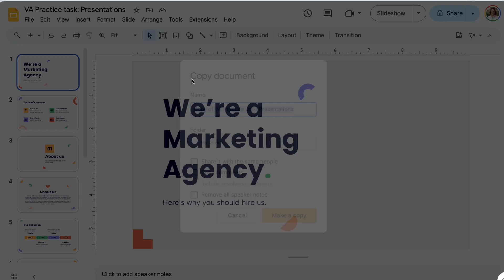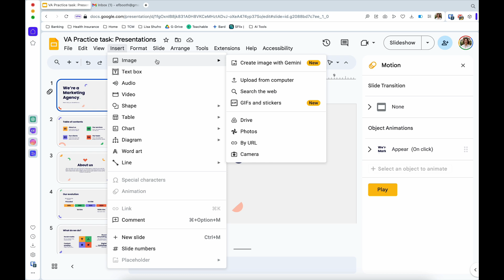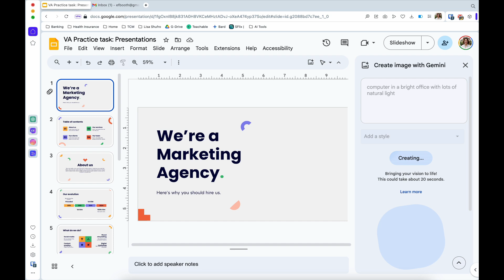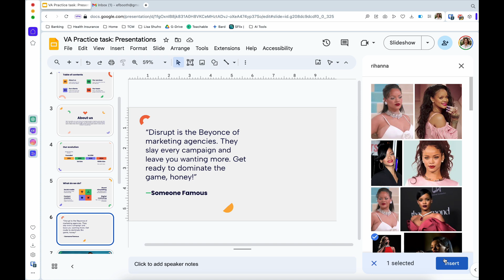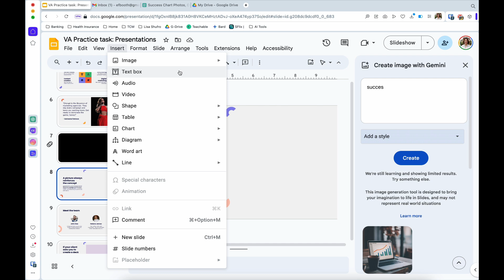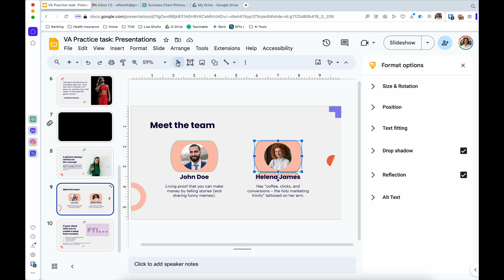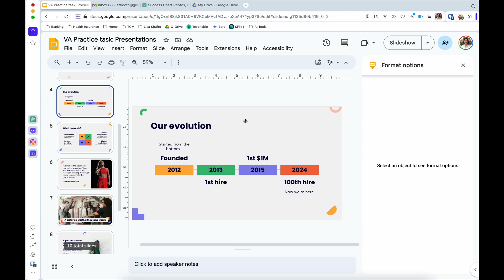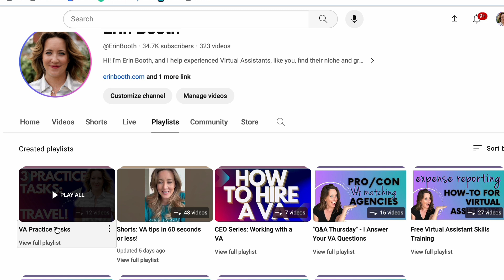VA Practice Task - Fix a Client's Google Slides Presentation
It's VA Practice Task time! This week, we will fix a client's Google Slides presentationI

This video puts you in the role of a VA tasked with fixing a simply designed presentation. Download the real slides here and give it a try, yourself!

🚀 Ready to supercharge your business and learn from an industry expert? Dive into my exclusive program, the VA Business Blueprint!

✔ Launch your VA business with step-by-step clarity
✔ Pitch clients with confidence
✔ Grow without burnout